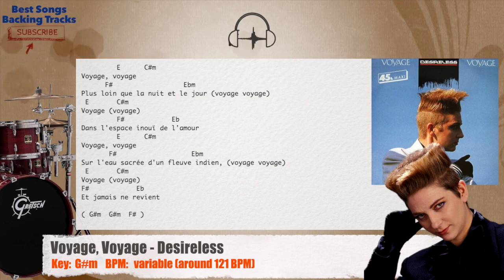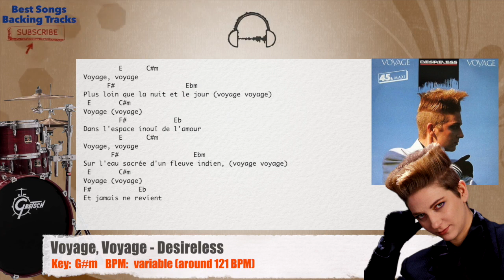🥁 Voyage, Voyage - Desireless Drums Backing Track with chords and lyrics